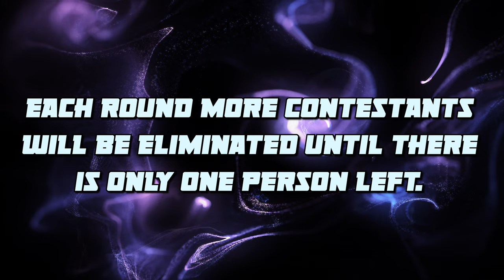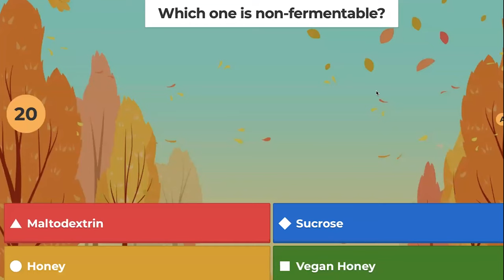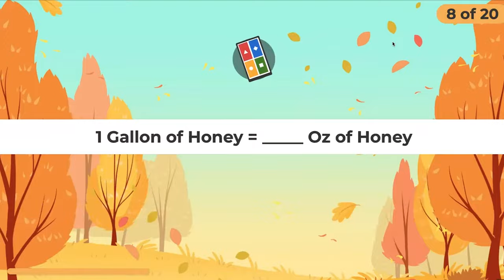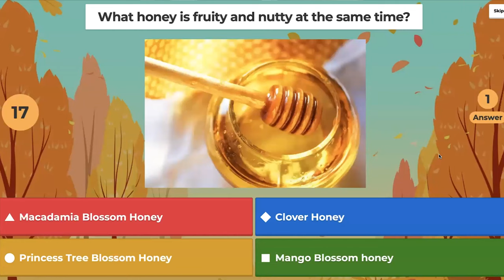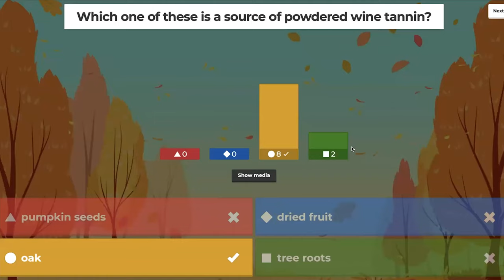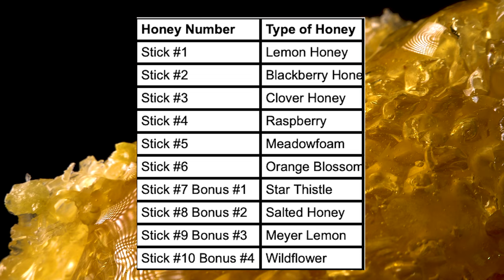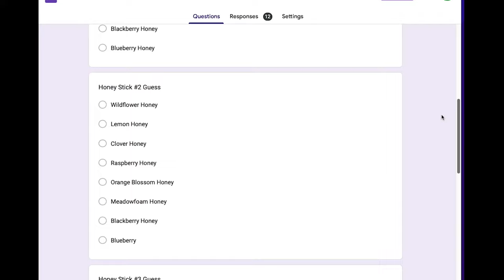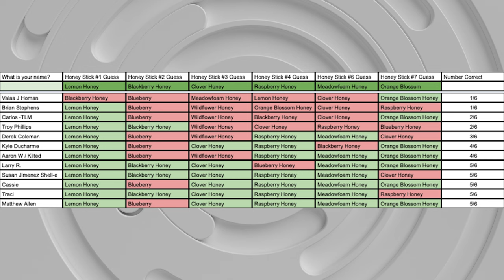The 2023 Ultimate Meadmaker Competition | Round 1 & 2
Welcome to the Ultimate Mead Maker challenge! This is something I am going to once a year to figure out who the ultimate mead maker of the year is. I would say this title is more coveted than mead maker of the year.

I compiled 16 contestants from my Discord to enter this challenge. They are going to compete in 4 challenges with eliminations at the end of each one. We are challenging their mead making skills in all facets! Round 1 is a simple quiz and round 2 is a honey sampling test. In rounds 3 and 4 they will be making mead, so get excited!

If you want to be involved in the 2024 Ultimate Mead Maker challenge I will be running it a little different. In order to be eligible to enter the challenges you will need to submit a mead to me. I will assemble a panel of people to taste through all the meads. The top 16 scoring meads will become the people who embark on the 4 challenges for 2024. All meads will need to be send to me by December 23rd, 2023. Information for all of this is found on the registration page.

0:00 Welcome to the Ultimate Meadmaker of 2023!
0:28 Round Explanations & Rules
1:13 Round 1 Begins.. Quiz Time!
7:42 Round 1 Results...
8:30 Round 2 Explanation
9:20 Round 2 Tasting Begins
15:51 Round 2 Results...
16:22 Get excited for Round 3 & 4!

Item ID:                         M9YCQJK
Author Username:                 LightBeats
Licensee:                        Garrett F.
Registered Project Name:         Lots of Projects
License Date:                    February 22nd, 2023

Item ID:                         DHKWEFG
Author Username:                 cleanmindsounds
Licensee:                        Garrett F.

Item ID:                         FWJB4VS
Author Username:                 INPLUSMUSIC
Licensee:                        Garrett Johnson